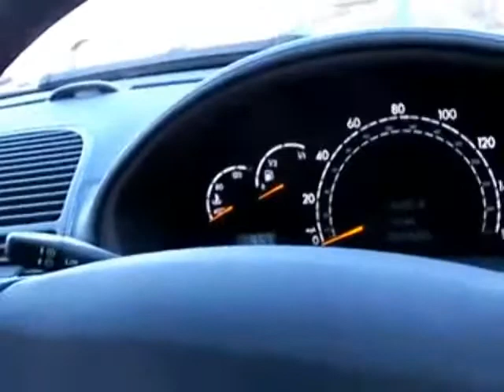Mercedes Benz CL @